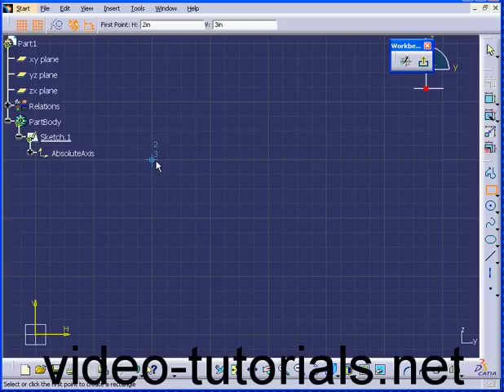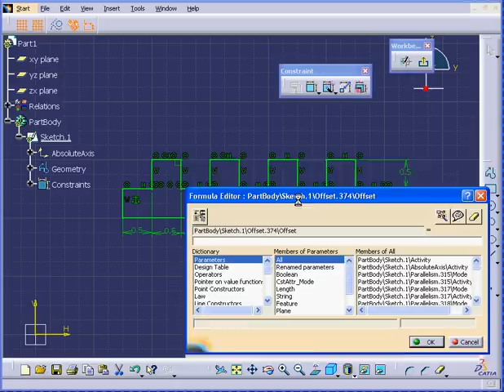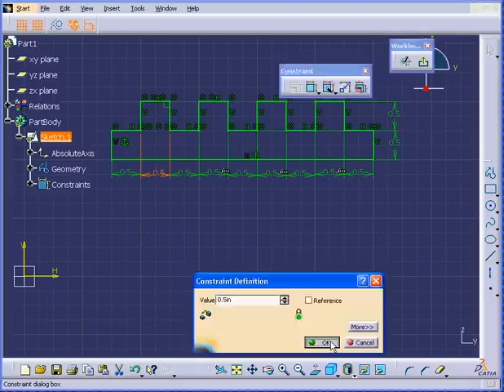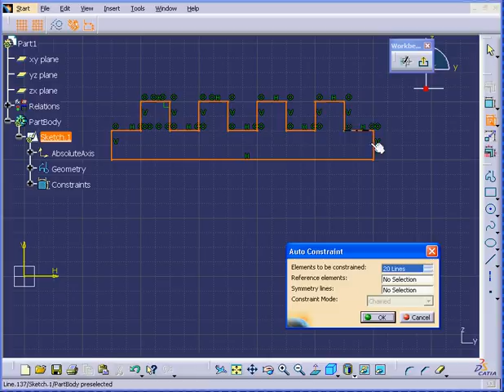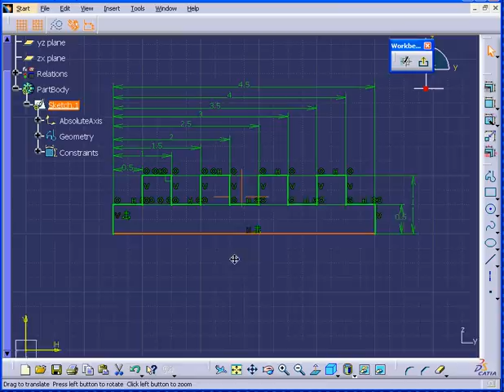CATIA V5 Tutorial SKETCH